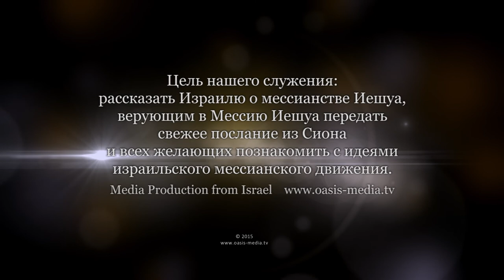Скиния Давида//Мишкан Давид — Урок 2 (Леон Мазин)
Скиния Давида - это когда к Богу через Иешуа (священник по чину Мелхиседека) приходит Израиль и остальные народы. Благодаря этому высвобождается сила Святого Духа.
Подготовительная серия уроков для перехода к посланию евреям.